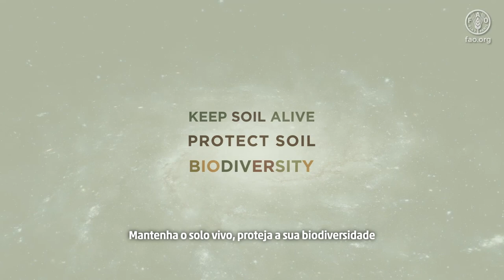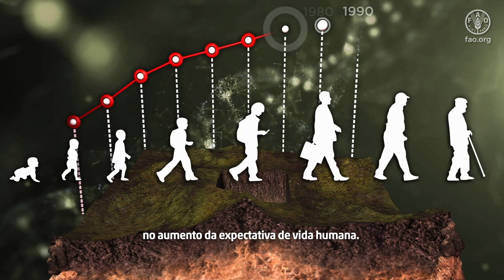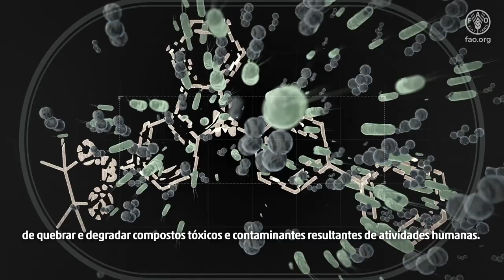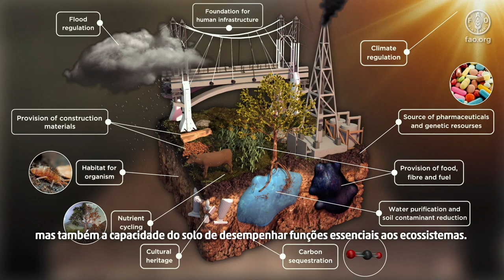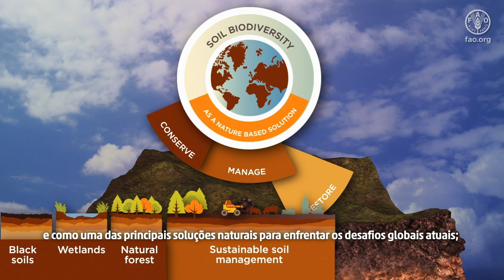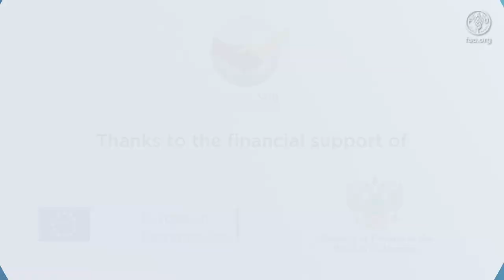Mantenha o solo vivo, Proteja a biodiversidade do solo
A animação apresenta breve introdução sobre os principais fatores, as principais funções e desafios da perda de biodiversidade do solo, indicando possíveis formas de aumentar a biodiversidade do solo como uma solução baseada na natureza.